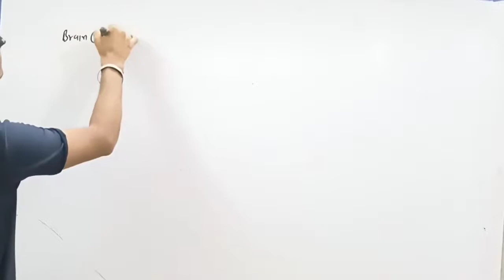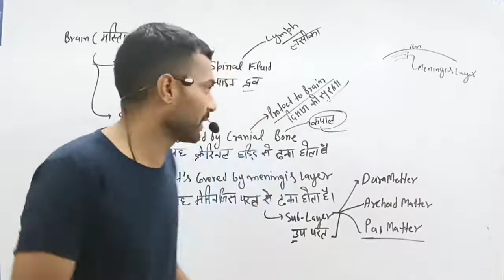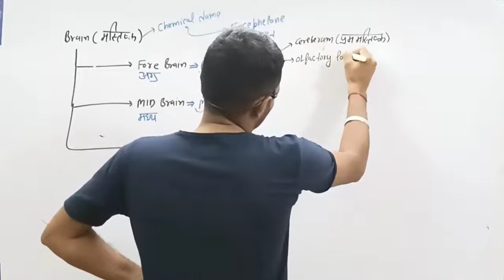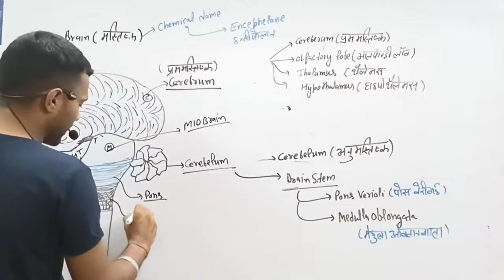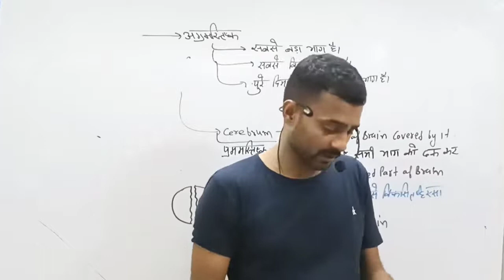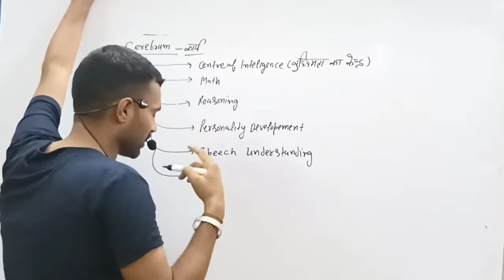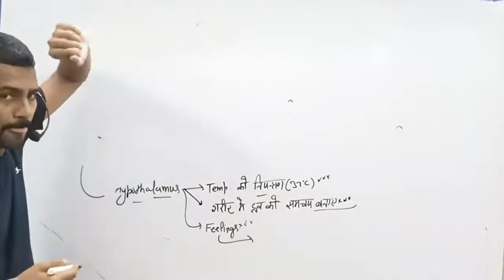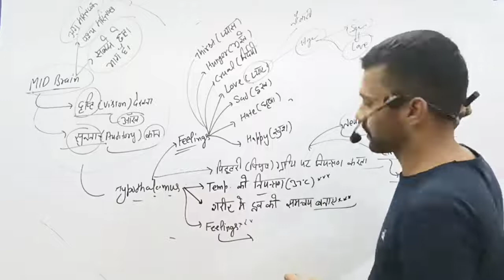NERVOUS system 3 तंत्रिका तंत्र 3 biology class 13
any queries wtsp

ssc science
railway science
ntpc science
all State exam Important science
science questions answer
ncert science
ncert based science
science by balwant sir
pcs science
pcs science
hssc science
bssc science
up exam science
rajasthan exam science
Biology in hindi
competitive exams Biology
science learn in easy way
concept based science
complete science for competitive exams
Biology syllabus
previous years questions
previous years science questions
previous years questions based science
Biology previous years questions
cet exam,
cet exam question paper 2022,4
cet exam after 12th science,
cet examallinformation,
cetexamanswerkey 2022,
cet exam application last date 2022,
cet exam application form 2022,
cet exam answer sheet,
cet exam age limit 2022,
cet exam admit card download,
cet exam admit card,
acetexam preparation2022,
acetexam,
cetexambiologyquestion paper,
cet exambestbook,
cetexam classes 2022,
cetexam crack kaise kare,
exam coaching,
cetexam centres 2022,
cetexamcurrentaffairs
politylaxmikant in hindi,
polityfor upsc,
polityarticles tricks,
polityall classes,
best polity teacher on youtube